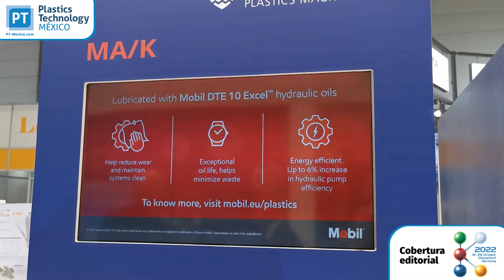Máquina inyectora Haitian Mars K Series servohidráulica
K2022 | Dentro de las novedades que presenta Haitian Injection Moulding Machinery en la Feria K, una máquina de especial interés para el público latinoamericano es la Mars K que, durante el evento, produce un contenedor de alimentos con IML, integrado en un sistema de automatización de Hilectro.